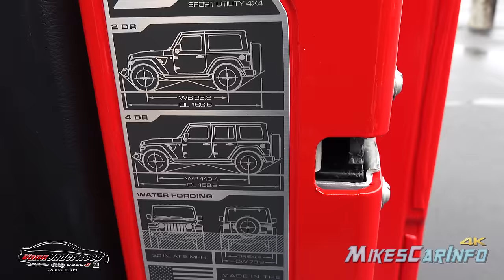👉 2018 Jeep Wrangler JL Unlimited Rubicon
Correction: Side vents are functional and not fake.
Thoroughly Experience this Vehicle at Your Convenience.

Special thank you to: Stephen Underwood
Vann Underwood Chrysler Jeep Dodge RAM

*Got some shopping to do?

JEEP WRANGLER UNLIMITED RUBICON
Exterior Color: Firecracker Red Clear Coat Exterior Paint
Interior Color: Black Interior Color
Interior: Leather–Trimmed Bucket Seats
Engine: 3.6L V6 24V VVT Engine w/ ESS Transmission: 8–Speed Automatic Transmission
STANDARD EQUIPMENT (UNLESS REPLACED BY OPTIONAL EQUIPMENT)
FUNCTIONAL/SAFETY FEATURES
Advanced Multistage Front Air Bags
Supplemental Front Seat Side Air Bags
ParkView® Rear Back Up Camera
4:1 Rock–Trac HD Part Time 4WD System
Tru–Lok Front and Rear Axles
4.10 Axle Gear Ratio
3rd Generation Dana® 44 HD Wide Front Axle
3rd Generation Dana® 44 HD Wide Rear Axle
Front Disconnecting Stabilizer Bar
Performance Suspension
Rock Rails
Fuel Tank Skid Plate Shield
Transfer Case Skid Plate Shield
Transmission Skid Plate
Torx Tool Kit
Anti–Lock 4–Wheel Disc HD Brakes
Electronic Stability Control
Electronic Roll Mitigation
Trailer Sway Damping
21.5–Gallon Fuel Tank
INTERIOR FEATURES
Uconnect® 4 with 7–Inch Display
Cluster 7.0–Inch TFT Color Display
Apple CarPlay® Capable
Google Android Auto™ Capable
SiriusXM® Sat Radio w/ 1–Yr Radio Subscription
OPTIONAL EQUIPMENT (May Replace Standard Equipment)
Leather–Trimmed Bucket Seats $1,495
Leather–Wrapped Park Brake Handle
Leather–Wrapped Shift Knob
Premium Wrapped Instrument Panel
Premium Door Trim Panel
Customer Preferred Package 24R
Cold Weather Group $895
Remote–Start System (N/A w/Manual Transmission)
Engine Block Heater
Trailer Tow and HD Electrical Group $795
Auxiliary Switches
Class II Receiver Hitch
7– and 4–Pin Wiring Harness
240 Amp Alternator
700 Amp Maintenance Free Battery
LED Lighting Group $895
LED Reflector Headlamps
LED Daytime Running Accent Lamps
Electronic Infotainment System Group $1,495
Uconnect® 4C NAV with 8.4–Inch Display
GPS Navigation
Alpine® Premium Audio System
Auto–Dimming Rear View Mirror
Roadside Assistance and 9–1–1 Call
HD Radio®
1–Year SiriusXM® Guardian Service
5–Year SiriusXM® Traffic Service
5–Year SiriusXM® Travel Link Service
SiriusXM® Traffic Plus
Hard Top Headliner $525
8–Speed Automatic Transmission $2,000
Hill Descent Control
Tip Start
Black Freedom Top® 3–Piece Hard Top $1,095
Delete Soft Top

Upgrade parts Music by Karl Casey